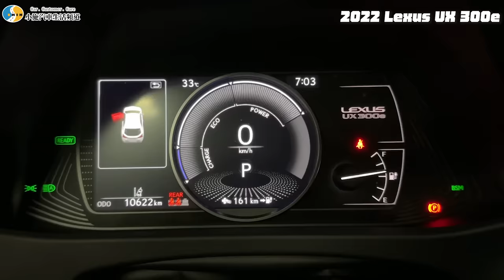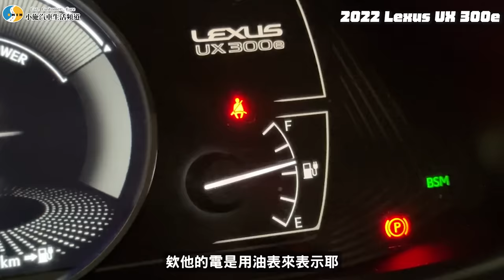【你要賣多少EP92】LEXUS保值神話被電動車毀了!?小施能賺到錢嗎?／2022 Lexus UX 300e豪華版